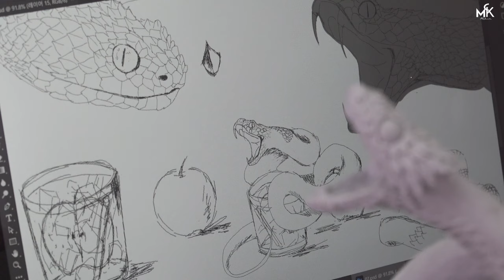How To Make Dragon Snake and Apple Diorama / Polymer Clay / Epoxy resin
How To Make Dragon Snake(Bush Viper) and Apple Diorama / Polymer Clay / Epoxy resin